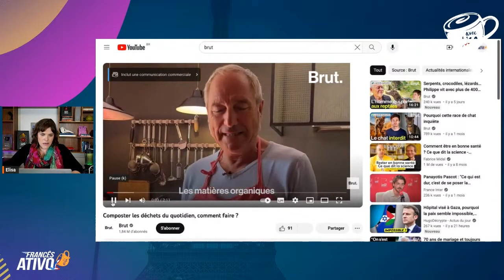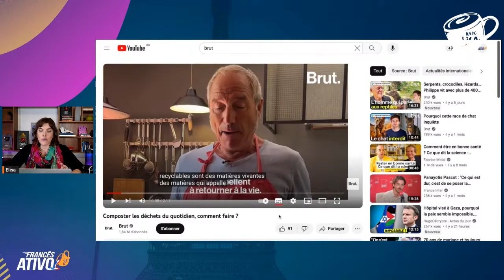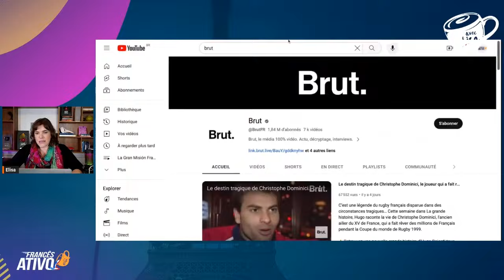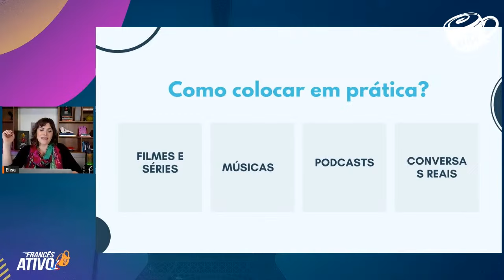Como Entender Vídeos, Filmes e Séries em Francês Saindo do Zero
Nesse vídeo, eu te mostro como você faz para entender filmes, séries e vídeos em francês usando legendas e outros recursos do YouTube, Netflix, Amazon Prime e outras plataformas de streaming para aumentar a sua compreensão oral.

É bem simples e você pode começar hoje! Essa é uma das principais técnicas para ativar o francês que já existe dentro de você.